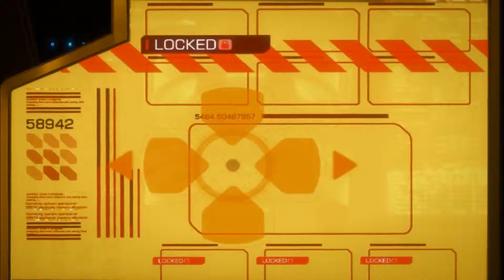Deus Ex: Human Revolution Part 23 | Damn Lasers!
Here is part 23 of my Deus Ex: Human Revolution let's play for you all to check out if you want. In this video I get further into Tai Yong Medical and I encounter lasers, just my luck. If you like the game and the video please like, leave a comment, and subscribe, if you haven't already, because every little bit helps and it's just a click away :) I will see you all in the next video, peace!